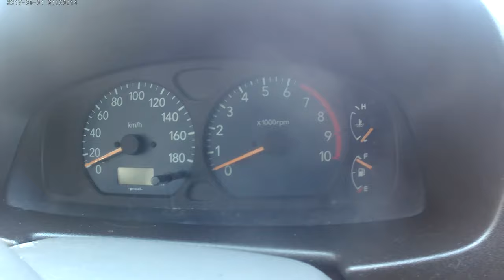marco carso in 2020 op eind juli met suzuki alto